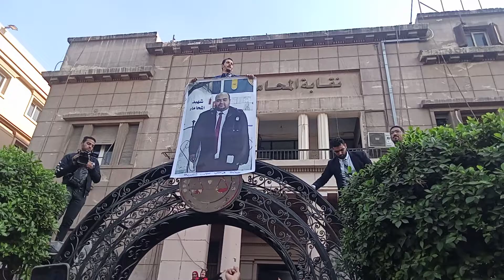ارحل ارحل يا معيط.. هتافات ضد وزير المالية بنقابة المحامين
نقابة المحامين
المحامين
الفاتورة الإلكترونية
الضرائب